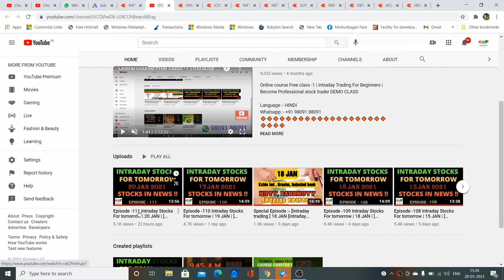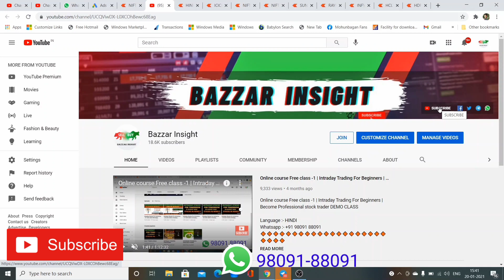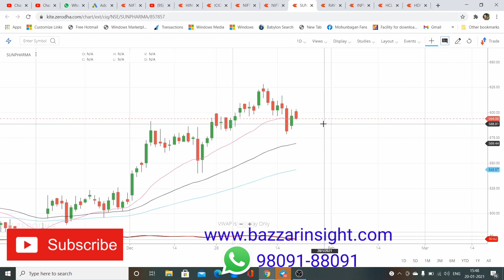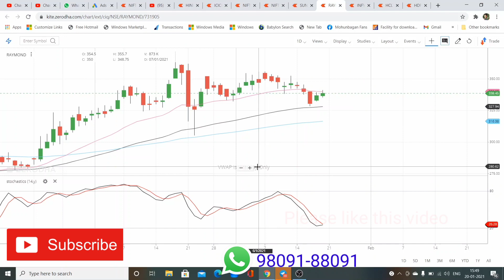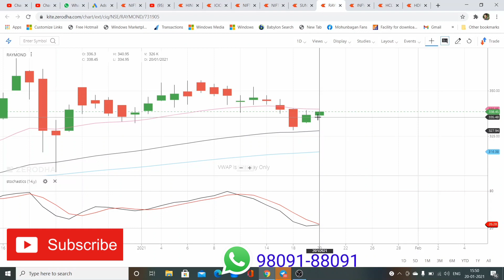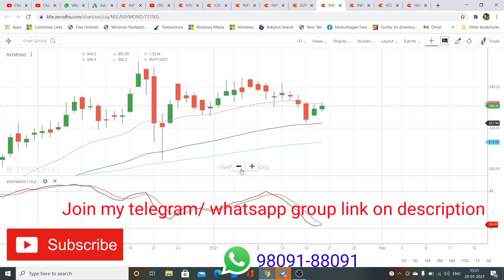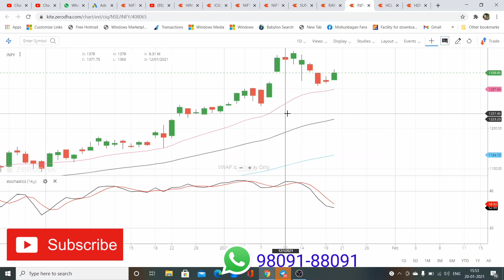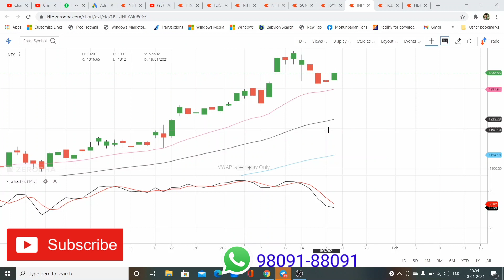Episode -112 Intraday Stocks For tomorrow | 21 JAN | [ Intraday Trading][Nifty ,Banknifty]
Language:- HINDI
TO open a FREE Trade account with Angel Broking